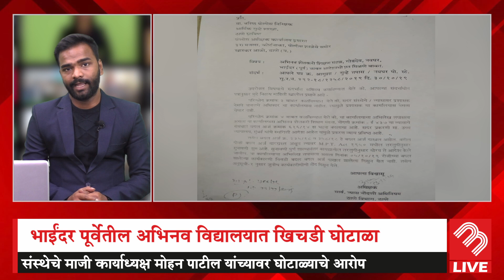Bulletin | Khichdi Scam Of More Than 1 Crore Rs At Abhinav Vidya Mandir School Of Bhayander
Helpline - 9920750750